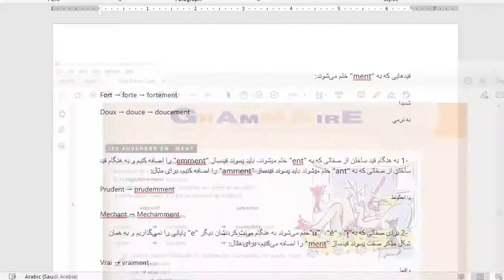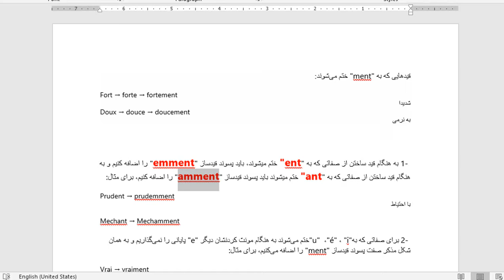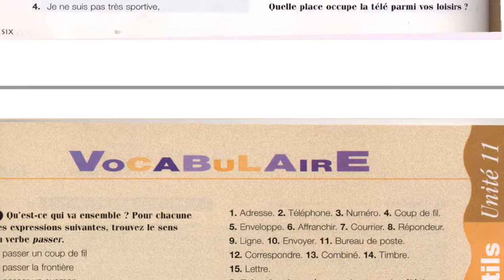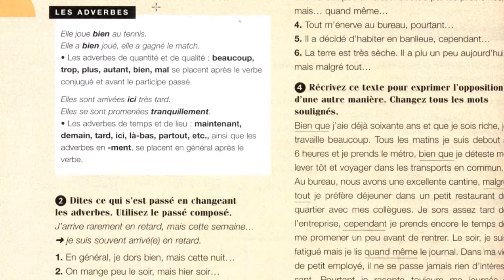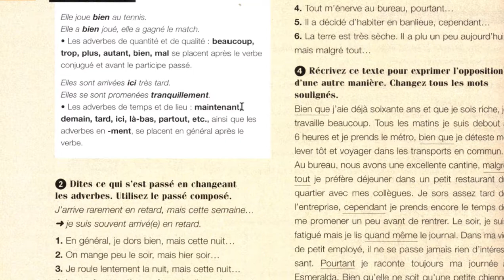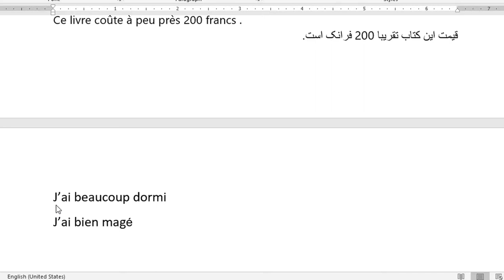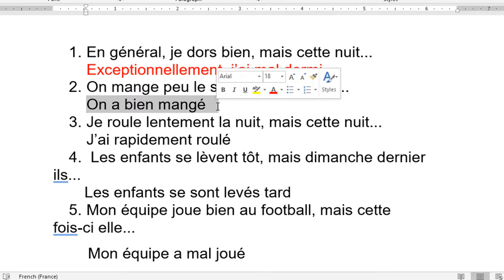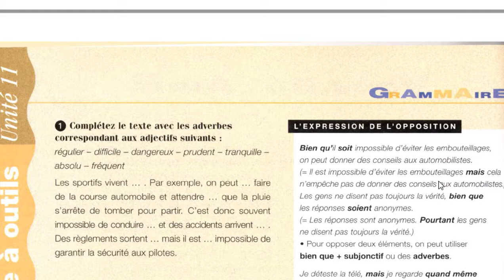Les adverbes قید در زبان فرانسه- آموزش زبان فرانسه -قید مکان/ زمان/ مقدار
قید مکان
قید زمان
قید مقدار
ساختن قید از روی یک صفت
آموزش گرامر زبان فرانسه

عضو شوید!